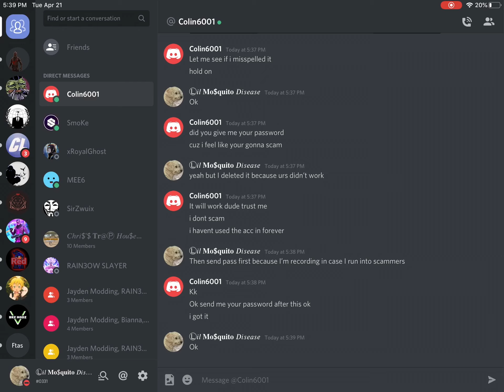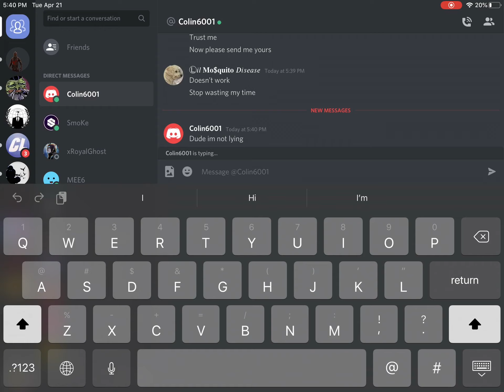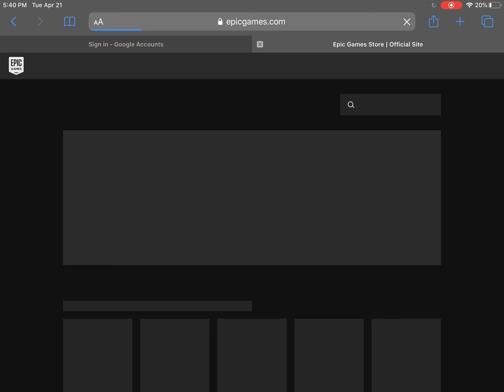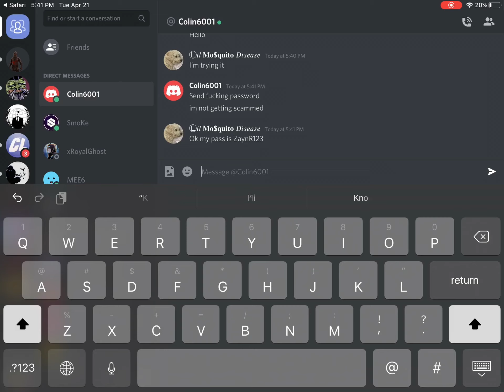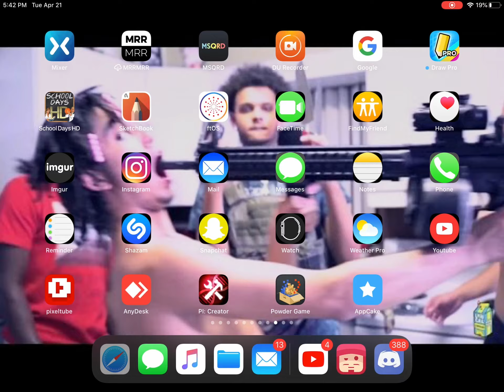Scamming A Fortnite Account Scammer (Scammer Gets Scammed)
Scammer gets scammed scammer gets scammed scammer gets scammed